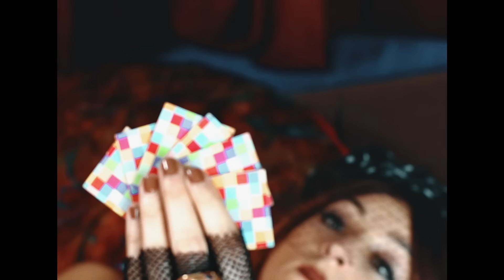Diana Hickman - South of Your Thoughts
Official music video for "South of Your Thoughts" by Diana Hickman